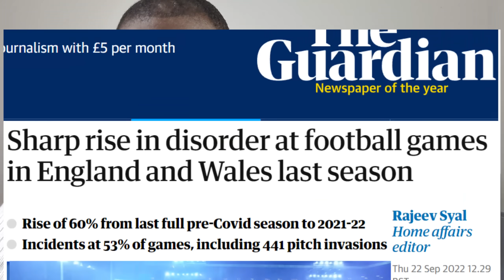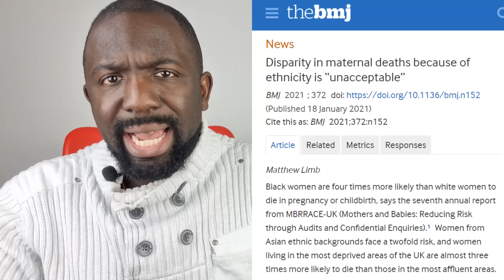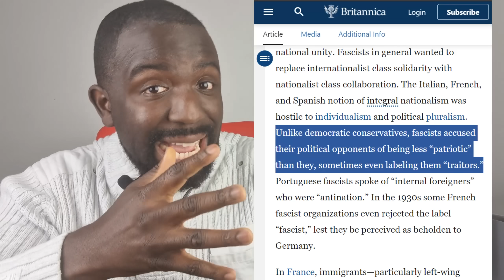George Floyd was pro-Israel? - UK Deputy PM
UK Deputy Prime Minister Oliver Dowden argues that it's hypocritical to support Black Lives Matter, but not support his government's backing of Israel in Gaza. @SkyNews